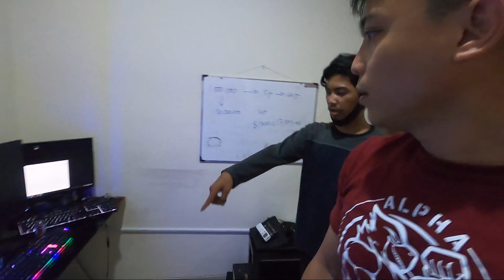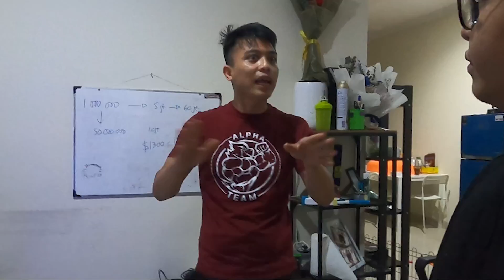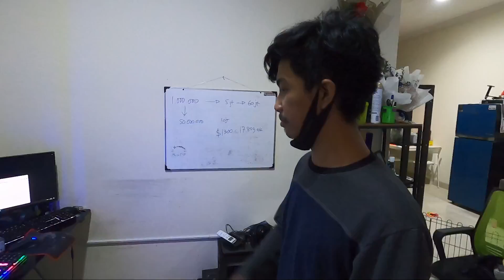Rakit PC Seharga BRIO TONGA. Render Ditinggal Sekali Kedip KELAR